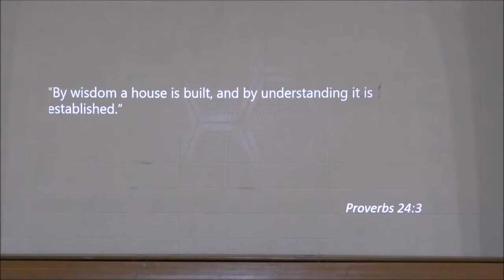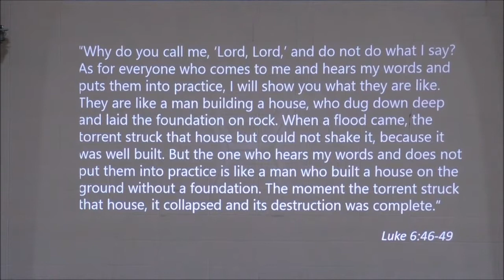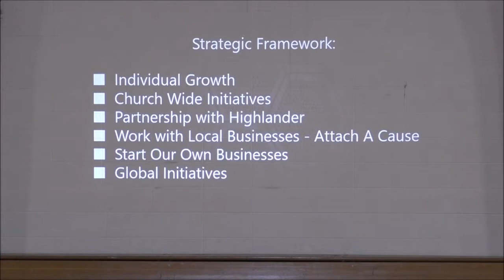Strategy That Supports Ministry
It says in scripture that God builds His church. We want to come alongside what God is already doing and join Him in those things. We're excited about making some changes that will help us to keep growing as a church and being able to make an even greater impact in our lives and in our community.

Our strategic framework includes thinking through how we can help each individual continue to grow in their faith and participating in being the church and bringing the Good News. We will continue to choose church-wide events and opportunities to serve as catalysts to personal growth and meeting needs of those around us. Check out what we are up to and how you can participate with us.